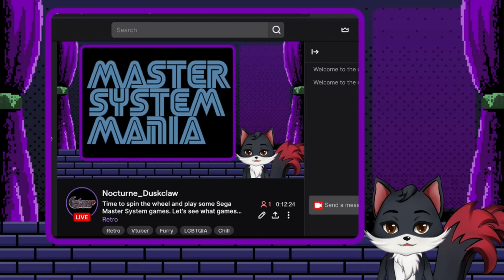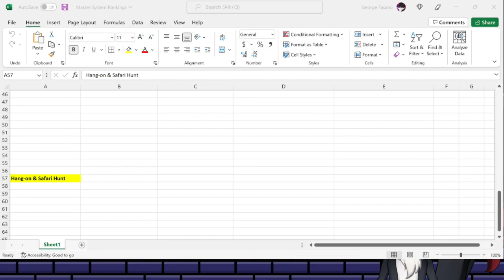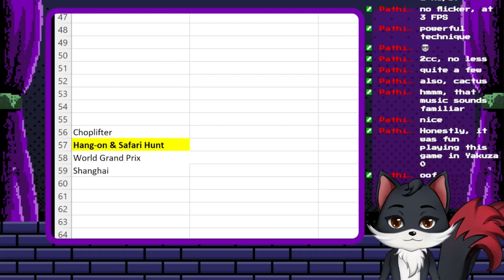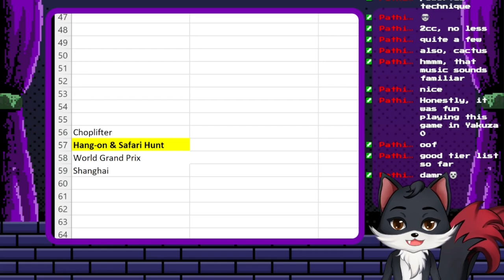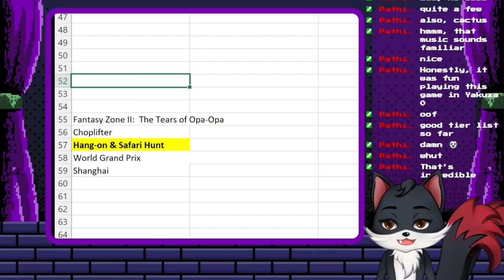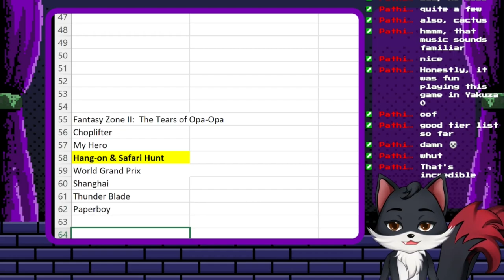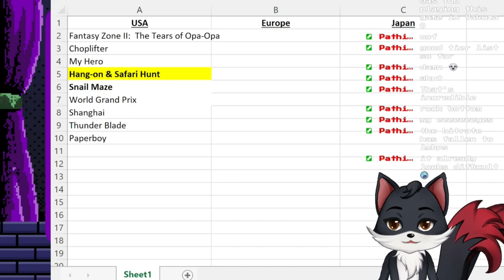#59 - Time to Spin to Win!!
Finally, the First Episode of Master System Madness.  Where I'm going to rank Every Sega Master System game, staring with the 114 that came out in the USA.  I get through a bunch of them, as these games don't hold anything back.

Games Played:  Choplifter, Shanghai, Hang-on, Thunder Blade, My Hero, Paperboy,  Fantasy Zone II:  The Tears of Opa-Opa, Snail Maze, and World Grand Prix